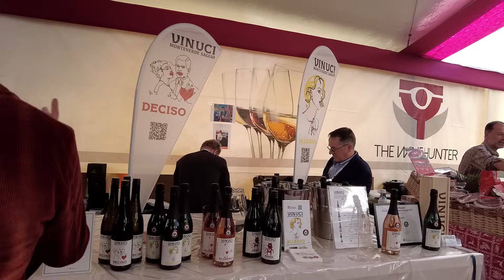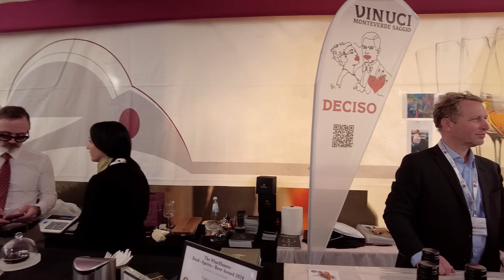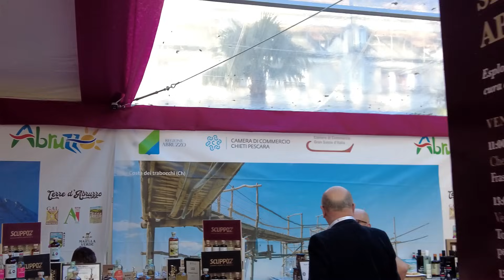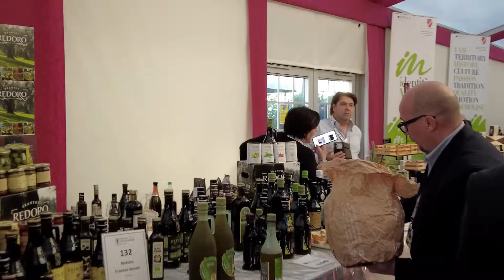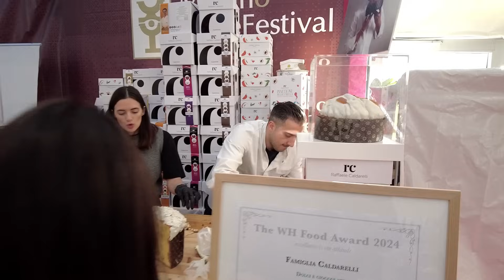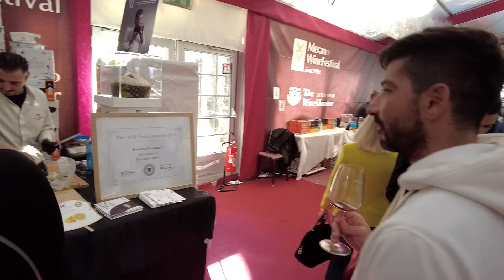Закуски на Фестивале Вина в Южном Тироле, 3 серия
Вы на канале Aksel Frank. Продолжение рассказа про Фестиваль Вина Мерано 2024, Южный Тироль, Италия. Закуски и прочее.

Рекомендую посмотреть также:
- Грандиозный Фестиваль вина в Италии, 1 часть.
- Подводное вино на фестивале в Южном Тироле, часть 2.
- Бахилы для головы и Шампанское из мокрых бокалов. Бродилка по Флоренции.
- Флорентийский стейк, мясо в квадрате! Ужин в культовом заведении Флоренции.